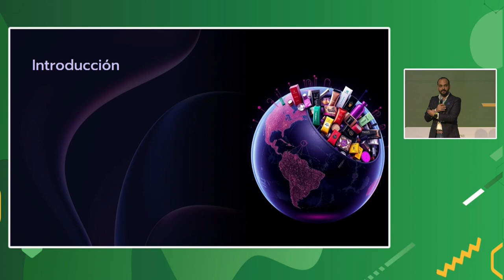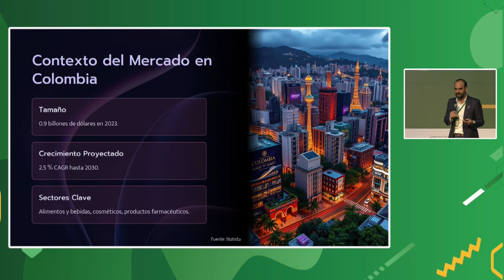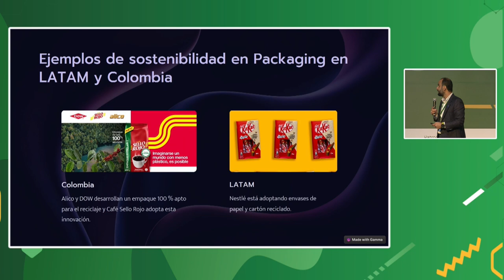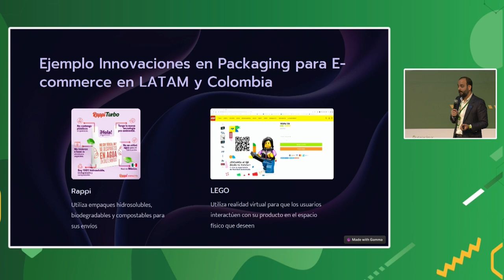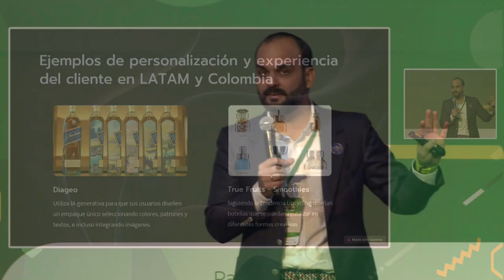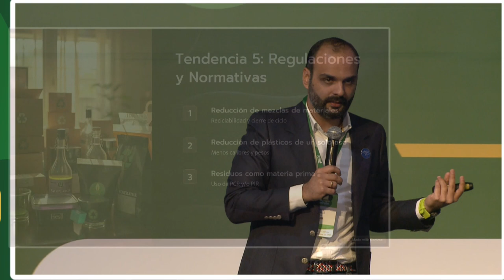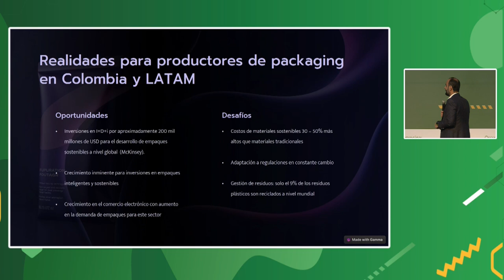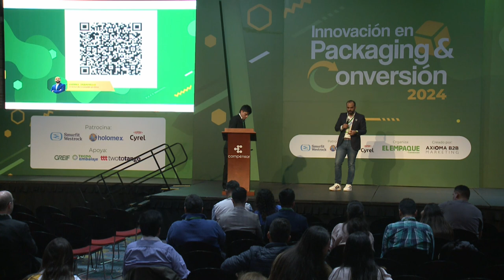"Macrotendencias y novedades del mercado de empaques en Colombia y Latam" - Daniel Jaramillo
Daniel Jaramillo, director de Innovación en Alico, durante "Innovación en Packaging & Conversión 2024", abordó en su conferencia una visión integral del mercado de empaques y sus retos, enfatizando la sostenibilidad, tecnología y personalización como motores de innovación en el sector. 🎤🔍

¿Qué temas aborda la conferencia?
🕒 00:09 - 00:34: Presentación de las tendencias en el mercado de empaques. 🌎📈

🕒 00:34 - 01:13: Inteligencia artificial aplicada en la creación de presentaciones y tareas diarias en las empresas. 🤖💡

🕒 01:13 - 02:08: Panorama del mercado global de empaques y su crecimiento proyectado. 💹📊

🕒 02:08 - 03:13: Análisis del mercado de empaques en Latinoamérica, con foco en empaques flexibles.📦

🕒 03:13 - 04:04: Principales sectores de crecimiento en empaques: alimentos, bebidas y farmacéuticos. 🥤🍲💊

🕒 04:04 - 05:04: Temas clave de la charla: sostenibilidad, tecnología, e-commerce, personalización y normatividad. 📜🔄

🕒 05:04 - 09:14: Sostenibilidad en empaques: demanda de empaques reciclables y circularidad del plástico. 🌍♻️

🕒 09:14 - 11:27: Innovación en tecnología: impresión 3D y empaques inteligentes con NFC. 📲🧩

🕒 11:27 - 12:46: Crecimiento del e-commerce y la necesidad de empaques diferenciados en experiencias de compra online. 🛍️🚚

🕒 12:46 - 14:31: Ejemplos de personalización de empaques para conectar con comunidades y eventos locales. 🎉🏷️

🕒 14:31 - 17:42: Personalización avanzada: estrategias de marca para conectar con consumidores específicos. 🎨💼

🕒 17:42 - 20:52: Normativas ambientales y su impacto en el diseño de empaques en Latinoamérica. 🗂️📏

🕒 20:52 - 23:23: Desafíos de la industria para la implementación de prácticas sostenibles y de economía circular. 🔄🌱

🕒 23:23 - 26:02: Ejemplos de Alico y aliados en la creación de empaques reciclables y de plástico PCR. 🧪🔬

🕒 26:02 - 27:00: Inversión en investigación y desarrollo de empaques inteligentes en Colombia. 💡📦

¿Quién es Daniel Jaramillo?
Daniel Jaramillo es director de innovación y desarrollo de negocios en Alico SAS BIC. Cuenta con una formación como Ingeniero Mecánico de la Universidad Pontificia Bolivariana, es especialista en Mantenimiento Industrial de la Universidad EAFIT y posee un MBA de la Westfield Business School.
Su experiencia se centra en procesos de manufactura, especialmente en empaques para la industria de alimentos.